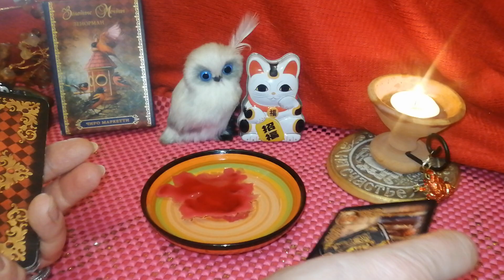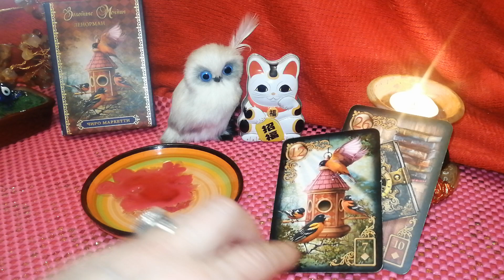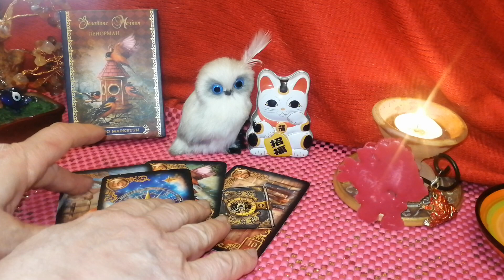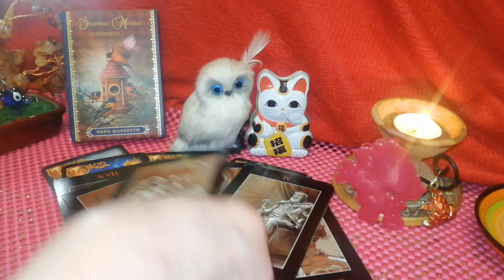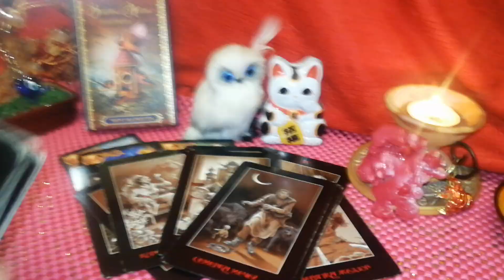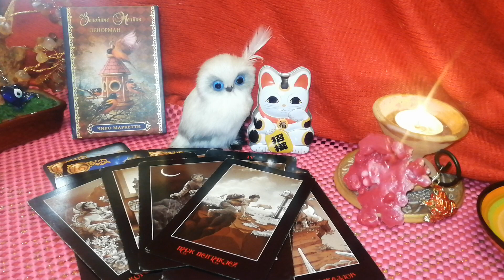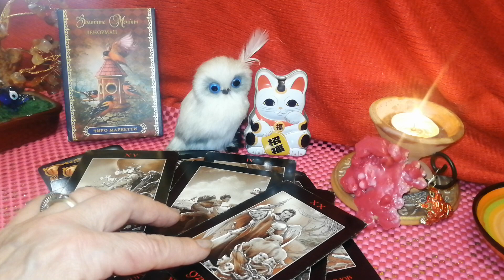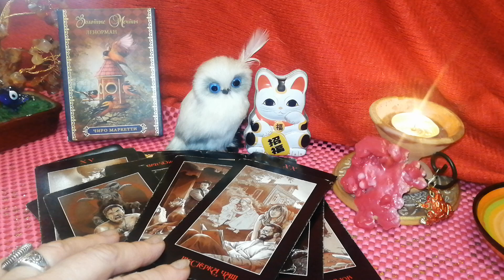НАЧАЛО НОВОГО! ОТКРЫТИЕ ДВЕРЕЙ СУДЬБЫ! + Отливка Воском. Вивиена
ОТЛИВКА! ОТКРЫТИЕ ДВЕРЕЙ СУДЬБЫ!
Это видео я, Вивиена, сделала для Вас, чтобы Вы получили ответы на Ваши вопросы.

🔆ОГРОМНАЯ БЛАГОДАРНОСТЬ
2)Сбербанк Россия карта: 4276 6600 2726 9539
Писать в назначение перевода – ПОДАРОК